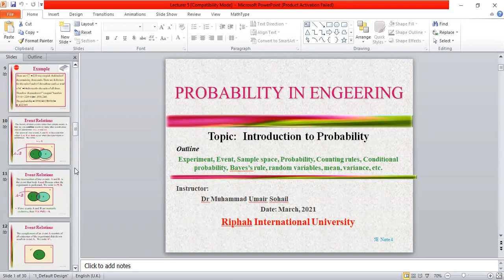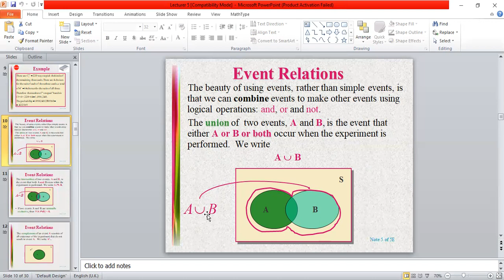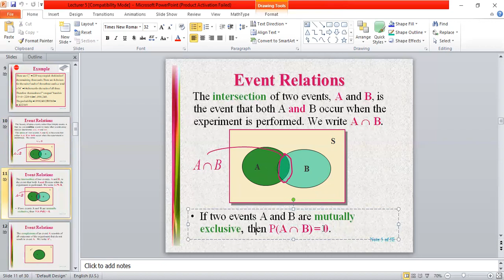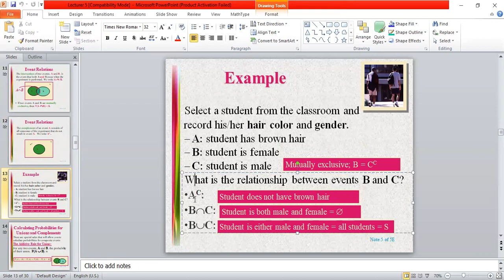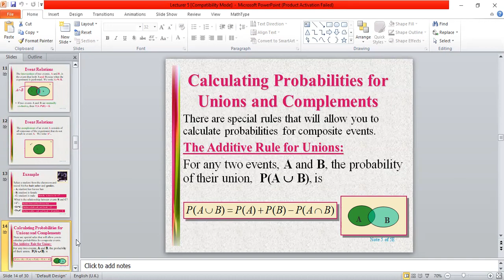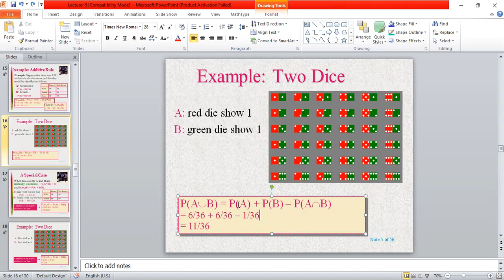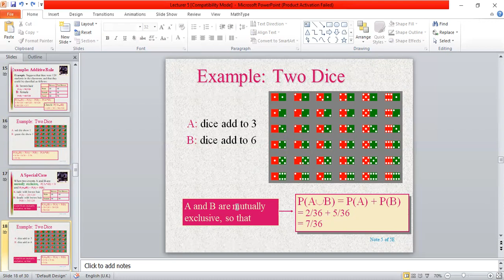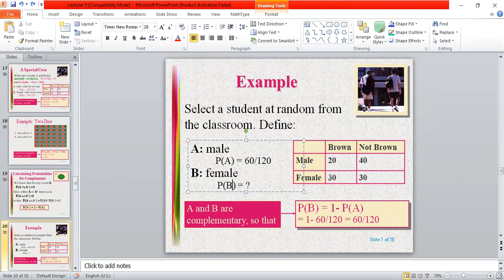Basic Functions in Probability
The focus of our channel is facilitate the educational community by sharing some latest and modren educational tricks to socre more academic marks.
Following core area are discussed:
(i) We facilitate in Data Anaysis.
(ii) Assignments and Projects prepartion.
(iii) How to Remove Plagrism.
(iv) Use of articel rewriter tools.
(v)  How to check the plagrism.